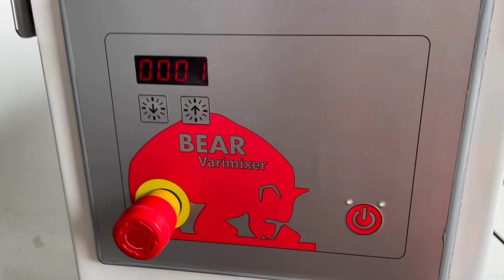Bear AR60 Planetary mixer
Bear planetary mixer
Model: AR60
Serial: 60004298
2012, 60l removable stainless bowl with hook attachment, variable speed and timer settings, 3Ph

for all info